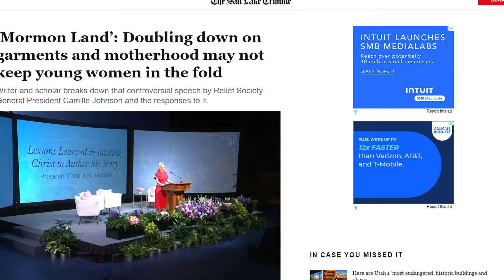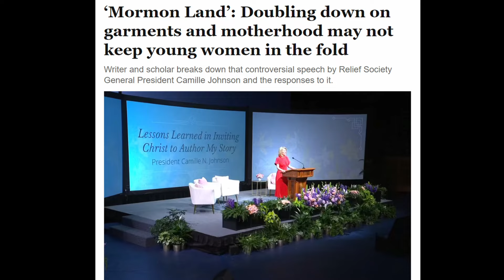The CLARION CALL! | Why the LDS CHURCH isn't DESPERATE for NUMBERS!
In this video, we're diving into the recent emphasis by LDS leaders on marriage and motherhood for women. But is the Church's goal really to keep women in their traditional roles or is there a deeper purpose at play? We'll explore how the Church's mission is not about following public opinion or controlling people's choices, but about gathering the elect of God and calling to repentance those who are willing to listen. Join us as we discuss the true nature of the Church's mission and what it means for our spiritual growth and fulfillment.